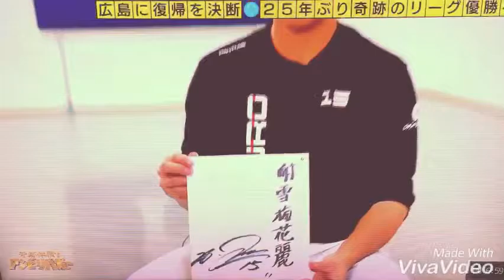黒田博樹×アンビリバボー×なんでもないや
ありがとう！